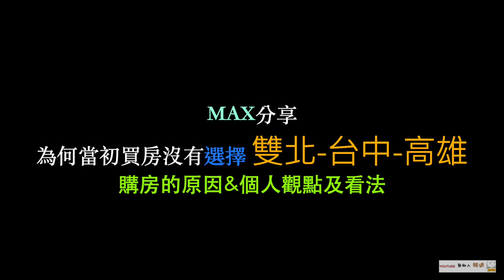當初買房為何沒有選擇 雙北 台中 高雄 最後選擇桃園青埔的心得分享 PART 1心得分享 買房前應該先了解什麼 買房前應該注意的細節 買房往往忽略的事 Max通通分享給您知道 青埔 桃園高鐵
PS：想了解桃園各重劃區現行配套環境的，請回看Max拍攝重劃區的街景在下面連結

（2）Hiio

當初買房為何沒有選擇雙北台中 高雄 最後選擇桃園青埔的心得分享 PART 1  心得分享  買房前應該先了解什麼 買房前應該注意的細節 買房往往忽略的事 Max通通分享給您知道

PS：Max第9次自錄影片，發現口語速度還是有點快，製作字幕比想像中的費時費力，說話表達仍有老人家風範會重複詞語及反複，請大家見諒。

讓在青埔居住5年的Max」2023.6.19➡️ 拍攝

Max不是房仲，不是投資客，只單純分享給想了解大桃園的人
想了解桃園各重劃區現行環境的，請回看Max拍重劃區的街景連結如下